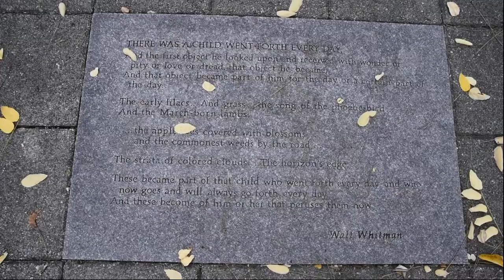District of Columbia National Guard commemorates First Muster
The District of Columbia National Guard (DCNG) commemorates the 220th Anniversary of the First Muster and honors the sacrifice and dedication of our forebearers.

WASHINGTON, DC, UNITED STATES
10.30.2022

On May 3, 1802, Washington, D.C. was incorporated as our nation’s capital city. On that same day, the District of Columbia National Guard was born. Originally founded as the D.C. Militia, its central purpose was to defend the federal government, the nation’s capital, and its people from foreign and domestic threats.
Nearly six months after the D.C. Militia’s founding, its first formation likely took place near present-day Walt Whitman Park on October 30th. That event, remembered today as the “First Muster,” marked the beginning of the DCNG’s long, complex, and proud history of service and sacrifice to the nation, the capital city, and its peopl

Film Credits: District of Columbia ARNG